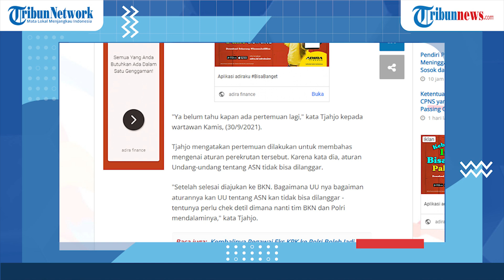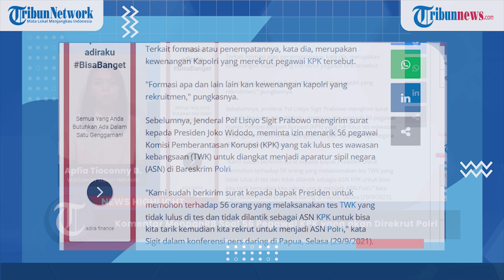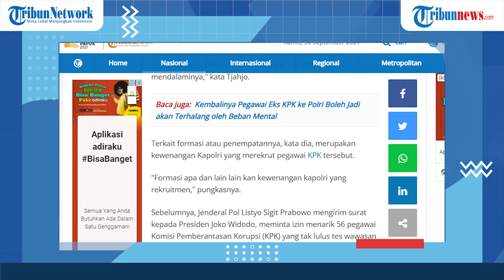NEWS HIGHLIGHT: Komentar MenpanRB Soal 56 Pegawai KPK yang akan Direkrut Polri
TRIBUNNEWS. COM - Polri akan merekrut 56 pegawai KPK yang tak lolos tes wawasan kebangsaan (TWK) dalam alih status menjadi Aparatur Sipil Negara (ASN).

Terkait rencana tersebut Menteri Pendayagunaan Aparatur Negara dan Reformasi Birokrasi (MenpanRB) Tjahjo Kumolo mengatakan butuh pertemuan lebih lanjut dengan Kapolri untuk membahas detil aturan tersebut.

Namun untuk waktu pertemuannya, Tjahjo mengaku belum tahu.